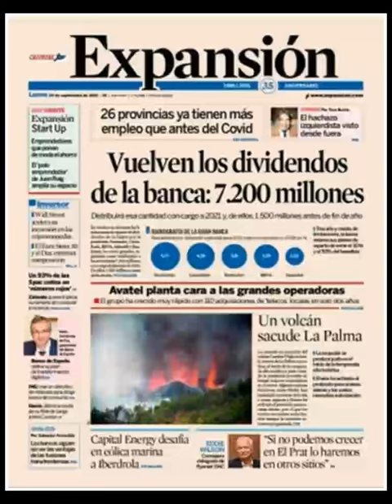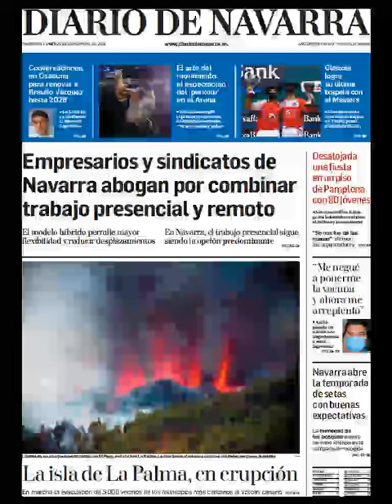Noticias Lunes 20 Septiembre 2021 Titulares Portadas Diarios Periódicos España Spain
Principales Titulares de Noticias en Portadas Diarios Periódicos Españoles del Lunes 20 de Septiembre de 2021 ¿Que le Parecio este día?